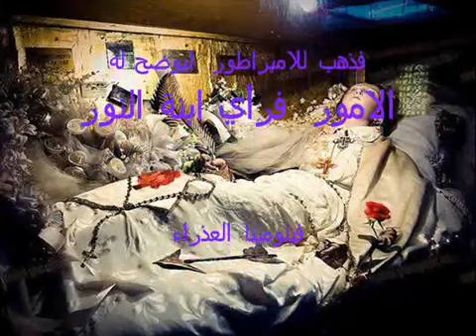تمجيد القديسه فيلومينا